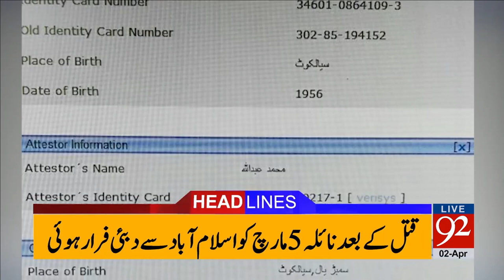92 News Headlines 06:00 PM - 02-04-2017 - 92NewsHDPlus